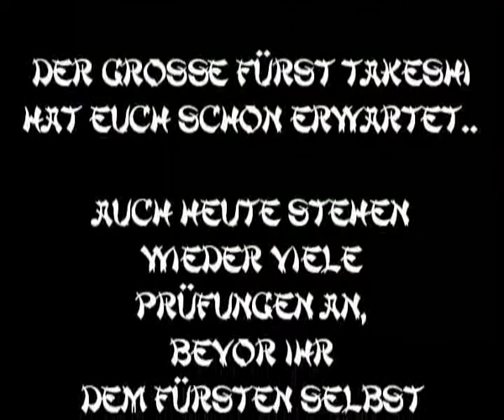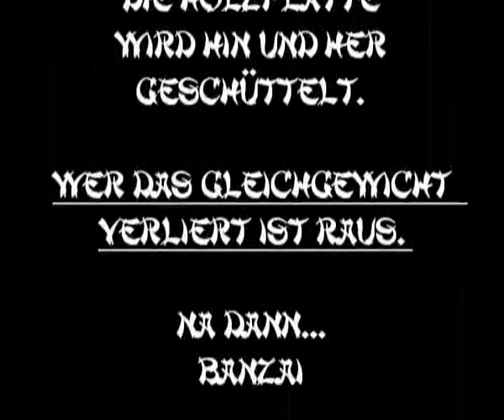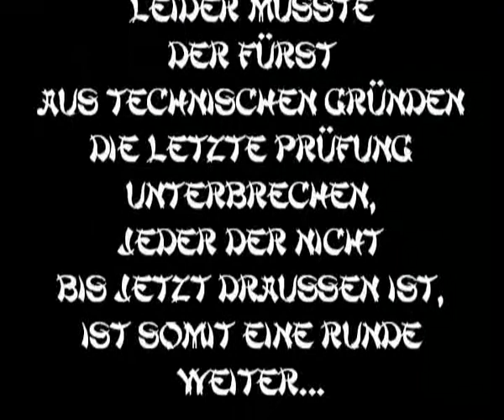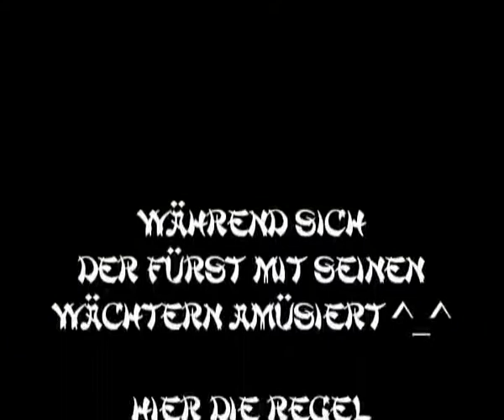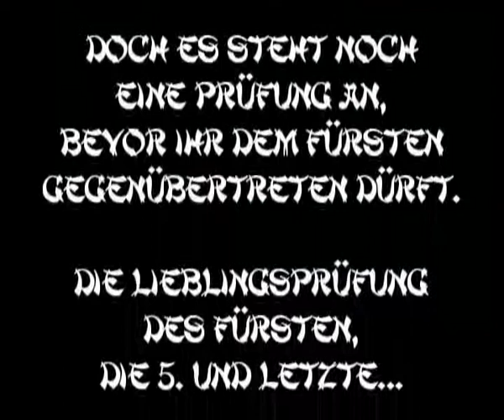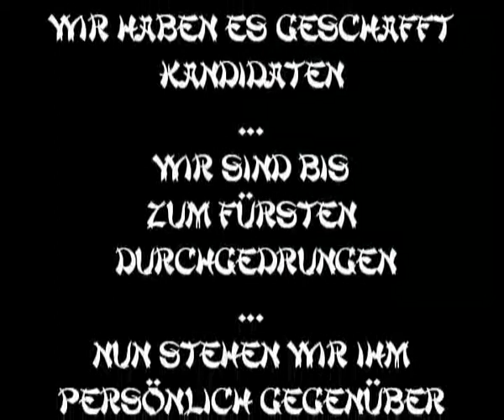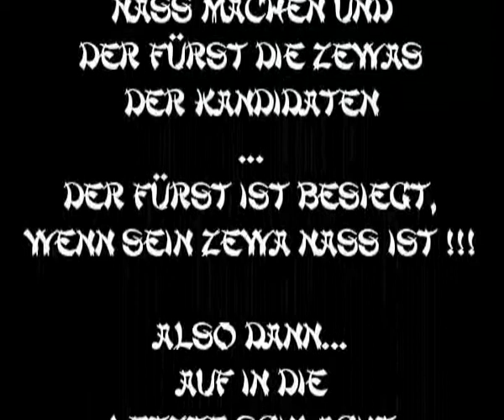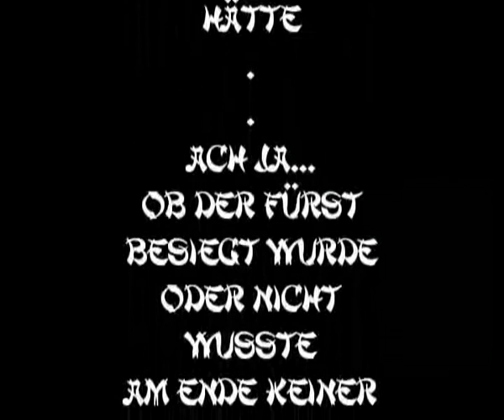Conneko 2004 - Takeshis Castle Special (Video by KuraiTenshi)